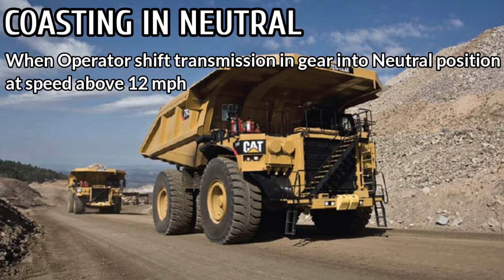KESALAHAN PENGOPERASIAN TRANSMISI PADA TRUK CAT 777D YANG DAPAT MENGHANCURKAN TRANSMISI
Walaupun menggunakan transmisi otomatis, tidak menutup kemungkinan terjadi kesalahan dalam mengoperasikan transmisi di CAT 777D. KESALAHAN PENGOPERASIAN TRANSMISI PADA TRUK CAT 777D YANG DAPAT MENGHANCURKAN TRANSMISI dapat berakibat fatal terhadap umur transmisi. Transmisi menjadi lebih cepat rusak dan biaya perbaikan menjadi lebih tinggi.
KESALAHAN PENGOPERASIAN TRANSMISI PADA TRUK CAT 777D YANG DAPAT MENGHANCURKAN TRANSMISI diantaranya adalah Coasting in Neutral dan Transmission Abuse. Kedua kesalahan tersebut dapat dihindari dengan melakukan pelatihan pengoperasian CAT 777D dengan benar.